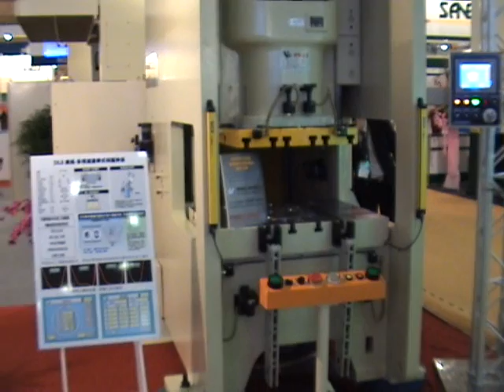Servo presses Chin Fong : La révolution des presses mécaniques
Les presses Servo Chin Fong de toute dernière génération grâce à leur conception innovante permettent de répondre à toutes les demandes de formage grâce au contrôle numérique du mouvement du coulisseau.
Cette technologie révolutionnaire, grâce à son servo moteur, permet de gérer avec une très grande précision  laccélération, la décélération, la vitesse et la course du coulisseau.
Lunité servo-électromécanique qui remplace le système de transmission conventionnel permet de programmer la vitesse de déplacement, langle de  démarrage de lopération,  une pause au centre du point mort bas et langle de démarrage du formage.
Les avantages sont multiples : Amélioration du taux demboutissage, Meilleure maîtrise du procédé demboutissage, Amélioration de la précision et de la qualité,  Augmentation de la durée de vie de loutil, Amélioration de la productivité, Réduction du bruit et Economie dénergie.
Chin Fong,  lun des plus grands fabricants mondiaux de presses mécaniques maîtrise cette technologie depuis plus de 3 ans et propose différents modèles à Arcade (modèle GTX en 300 tonnes) ou col de cygne (CM1 en 110 tonnes)